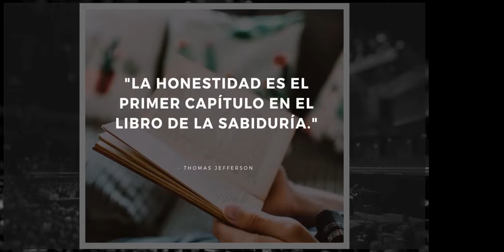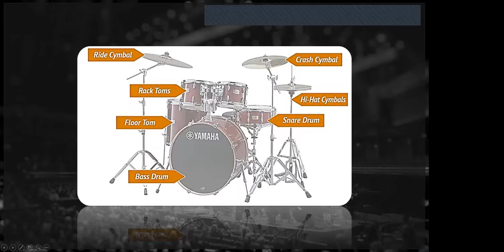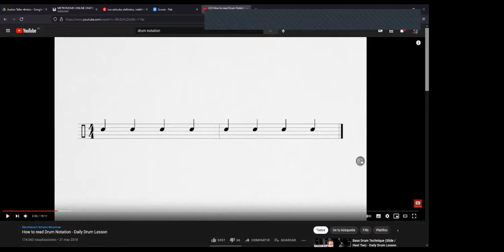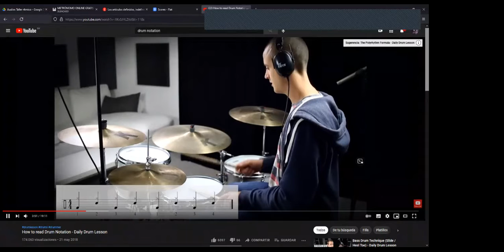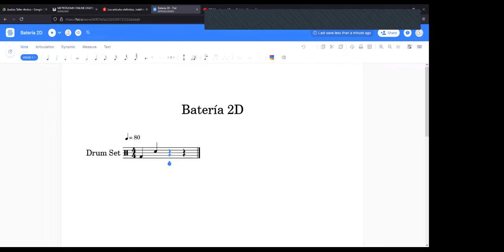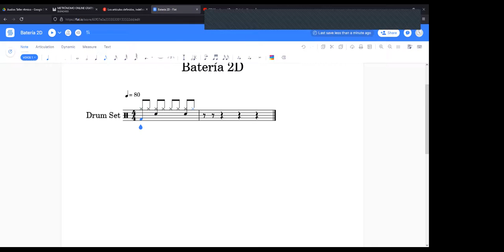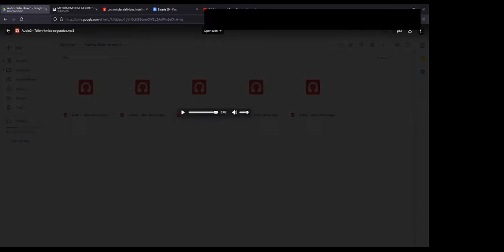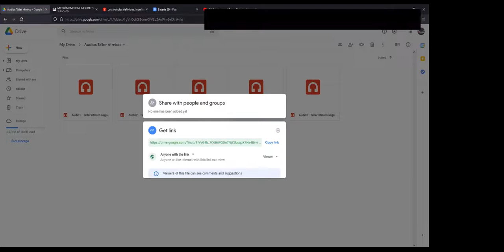MUSI200-P3S5-Fase2- Taller rítmico (continuación)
¡Saludos estudiantes de segundo general! Es un gusto estar nuevamente con ustedes. En la clase de ahora nos dedicaremos a practicar patrones rítmicos escritos y hablados. Éxitos.